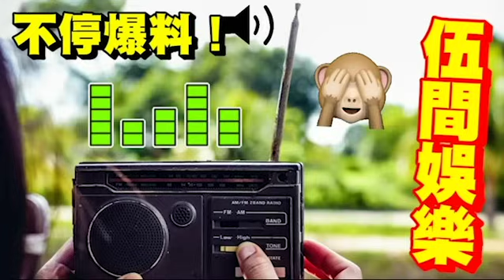肥媽得人驚！TVB《中年好聲音2》王嘉明「唱到鬼叫」都俾燈！伍仔台主持學生「參戰入30強」劉威煌大熱「水準好一般」今屆黑馬誰屬？